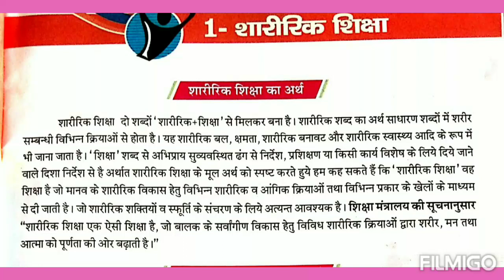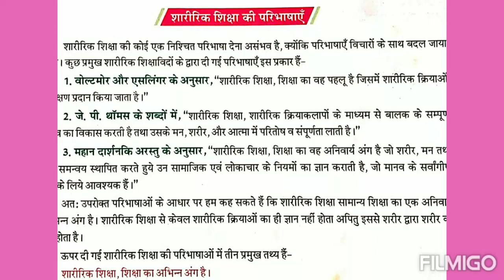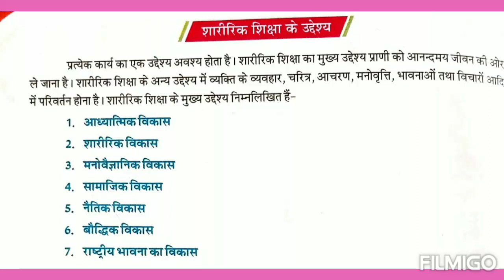Mewa Ram|Class-6th|Subject-Physical yoga Education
पाठ-1|शारीरिक शिक्षा